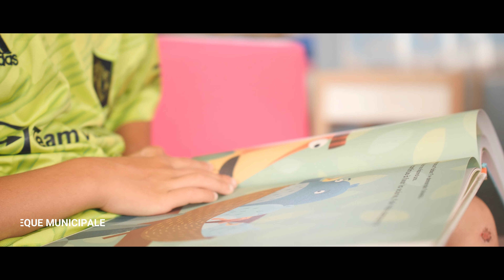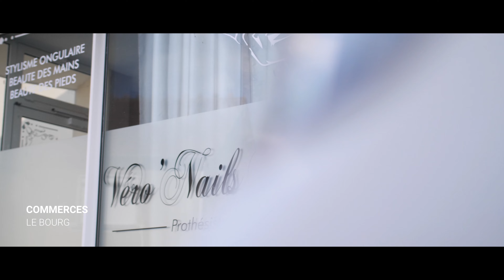Pouilloux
Présentation de notre village Pouilloux